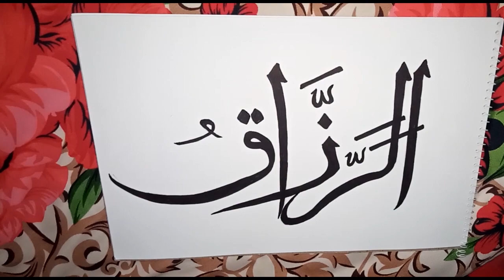Arabic Calligraphy ( Al-Razzaq )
Islamic calligraphy easy tutorial with used marker and outline pointer
main point note plz another friends share .
 Recite Ya Razzaqu daily increase the rizq is that read Ya Razzaqu for 23 times when you get up from bed in the morning and 23 times at night when going to bed and make this as your daily routine.
jazakallah